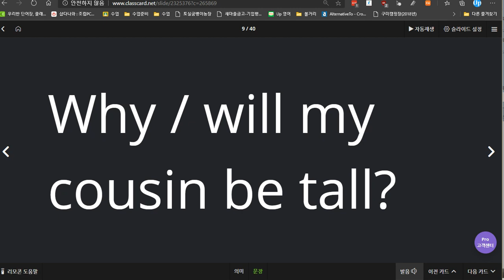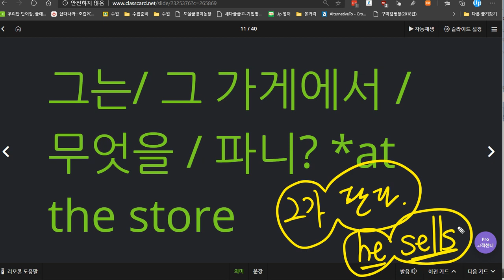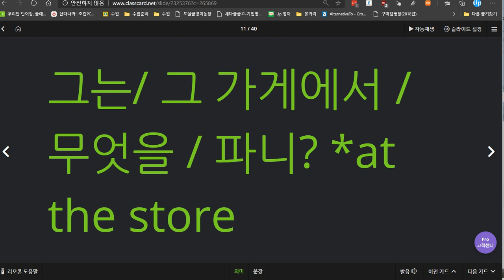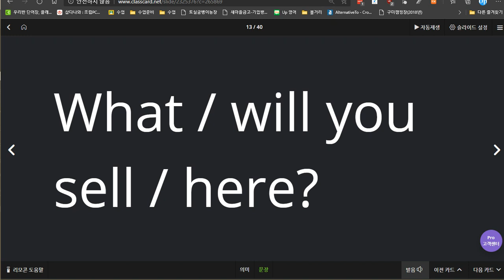백민철 2020 06 18 칭찬